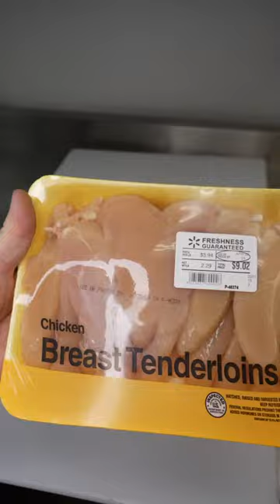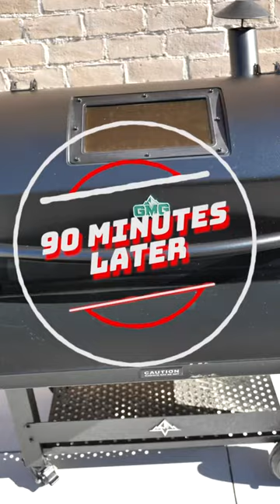🐔 🥒 This summer’s #1 appetizer 🤯